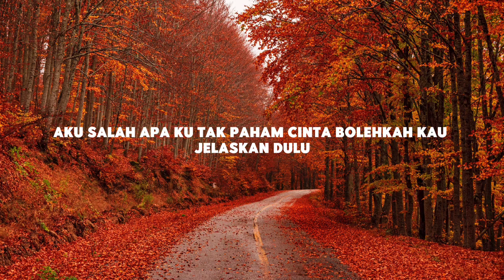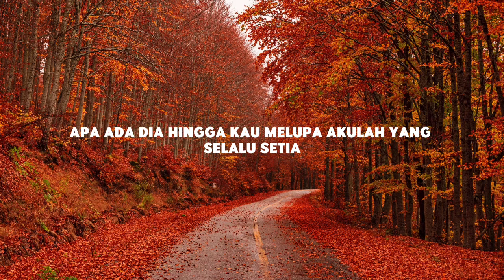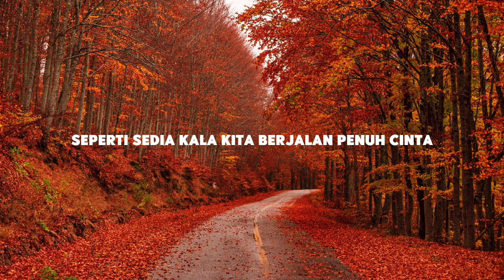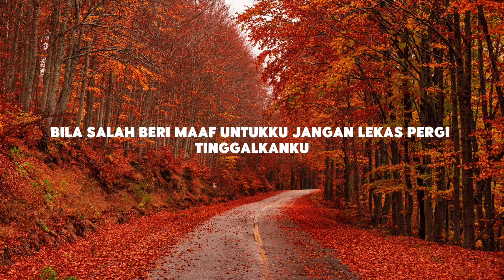Sahabat Dulu - From Layangan Putus (Lirik)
📝 Lyrics :

Aku salah apa
Ku tak paham cinta
Bolehkah kau jelaskan dulu
Mengapa ku rasa
Kau jauh berbeda
Bukan seperti saat pertama

Bila salah beri maaf untuku
Jangan lantas pergi tinggalakan ku
Ku masih ingin cintamu
Ajari aku apapun kau mau
Asal jangan tentang bagaimana
Ku harus hidup tanpa kamu

Apa ada dia hingga kau melupa
Akulah yang selalu setia

Ku rindu seperti sedia kala kita
Berjalan penuh cinta
Kuingin cinta kita bahagia

Tak akan ku sakiti kamu
sahabat dulu - from layangan putus prinsa mandagie,
sahabat dulu from layangan putus,
dj sahabat dulu layangan putus,
sahabat dulu layangan putus lirik,
sahabat dulu layangan putus karaoke,
lirik lagu,